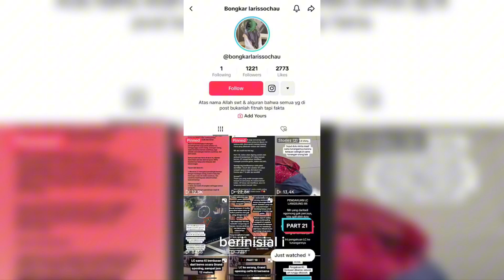LARISSA CHOU DITUDUH BERSELINGKUH, SANG MANTAN SUAMI ALVIN FAIZ BUKA SUARA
Nama Larissa Chou saat ini tengah menjadi sorotan publik. Namun, sang mantan suami Alvin Faiz pun ikut terseret karena adanya isu Larissa Chou dituding sebagai pelakor atau perebut laki orang.